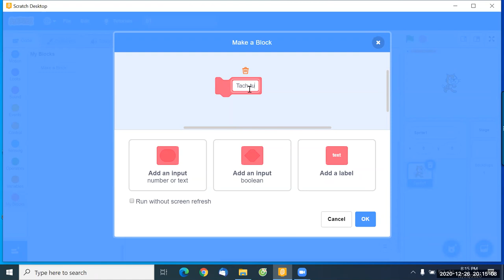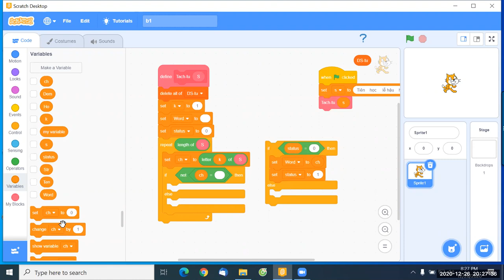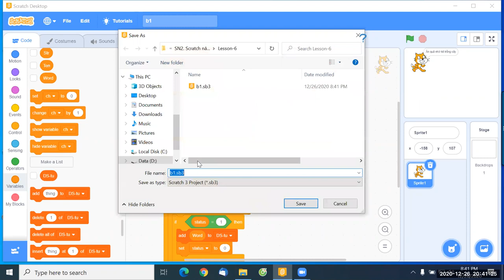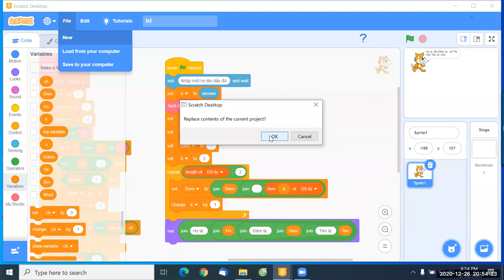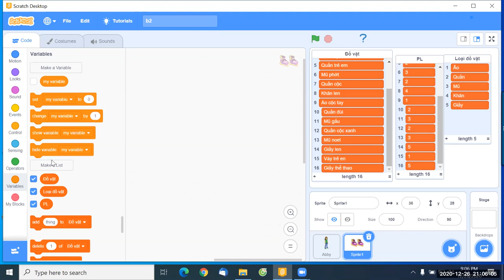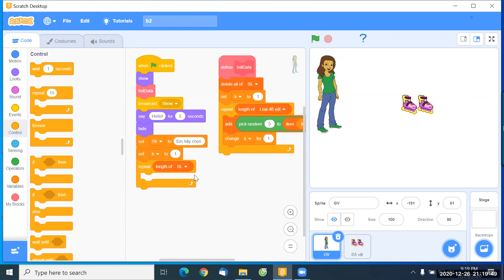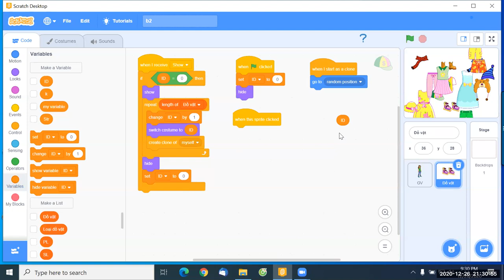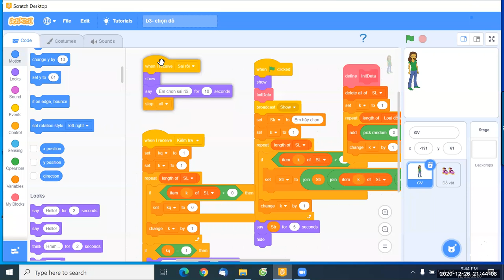B6, SN2. Scratch nâng cao.